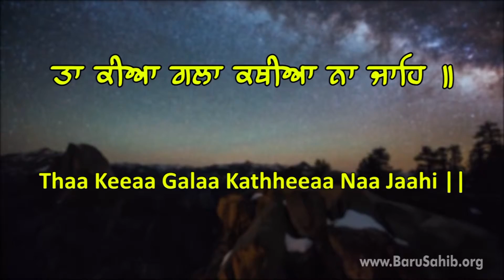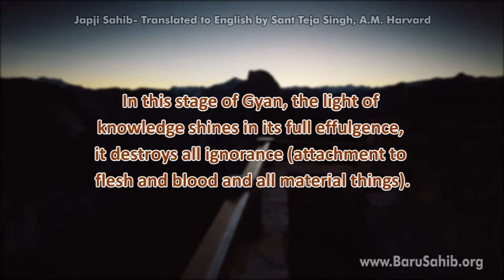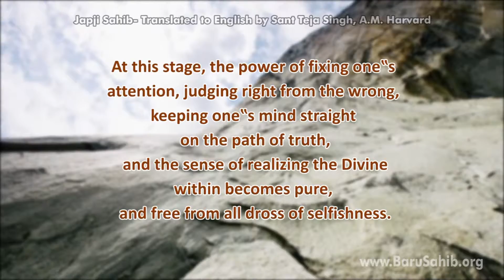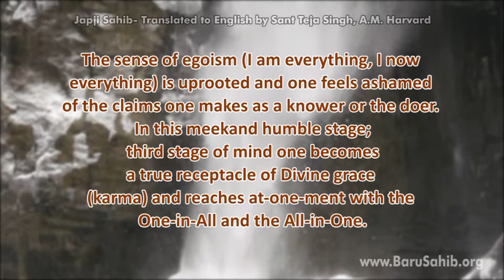Stanza - 36 - Japji Sahib in English by Sant Teja SIngh Ji, AM Harvard, founder Baru Sahib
ਗਿਆਨ ਖੰਡ ਮਹਿ ਗਿਆਨੁ ਪਰਚੰਡੁ ॥ ਤਿਥੈ ਨਾਦ ਬਿਨੋਦ ਕੋਡ ਅਨੰਦੁ ॥
ਸਰਮ ਖੰਡ ਕੀ ਬਾਣੀ ਰੂਪੁ ॥ ਤਿਥੈ ਘਾੜਤਿ ਘੜੀਐ ਬਹੁਤੁ ਅਨੂਪੁ ॥ ਤਾ ਕੀਆ ਗਲਾ ਕਥੀਆ ਨਾ ਜਾਹਿ ॥ ਜੇ ਕੋ ਕਹੈ ਪਿਛੈ ਪਛੁਤਾਇ ॥ ਤਿਥੈ ਘੜੀਐ ਸੁਰਤਿ ਮਤਿ ਮਨਿ ਬੁਧਿ ॥ ਤਿਥੈ ਘੜੀਐ ਸੁਰਾ ਸਿਧਾ ਕੀ ਸੁਧਿ ॥੩੬॥

Translation in English :

In this stage of Gyan, the light of knowledge shines in its full effulgence, it destroys all ignorance (attachment to flesh and blood and all material things).  The bliss at this stage is beyond all comprehensions.  All sounds of nature are sweet music to him, and fill him with inexpressible rapture.

At this stage the searcher after truth, feels just like Newton that the sea of Divine knowledge is so vast that he is just like a child picking pebbles on the seashore.

This sense of humility and his own littleness fills his heart, and he goes into a stage of ecstasy and adoration.  In this state of mind the speech becomes sweet and beautiful.

It finds expression in various forms of poetic out bursts, and the heart is filled with immaculate and perennial sweetness.  This stage cannot be expressed in words. Anyone who tries to do so, falls so short of it, that he himself feels ashamed of his vain attempt.

At this stage, the power of fixing one‟s attention, judging right from the wrong, keeping one‟s mind straight on the path of truth, and the sense of realizing the Divine within becomes pure, and free from all dross of selfishness.  The cloud of selfishness is removed and one reaches the fine and pure sage of Devtas and Sidhs.  All his thoughts and actions become more pure and forceful.

Note: - After passing through the true stages of Dharma and righteous actions in all walks of life, and Gyan, (a broad and clear vision of the Infinite Universe), the searcher after truth feels his own significance.  He is filled with awe and humility, at the sight of the overwhelming immensity of nature (God‟s creation).  He bows down his head in great devotion and meekness, and feels that he is an infinitesimal part of the creation.  The sense of egoism (I am everything, I now everything) is uprooted and one feels ashamed of the claims one makes as a knower or the doer.  In this meek and humble stage; third stage of mind one becomes a true receptacle of Divine grace (karma) and reaches at-one-ment with the One-in-All and the All-in-One.